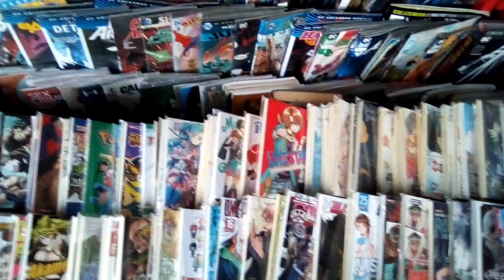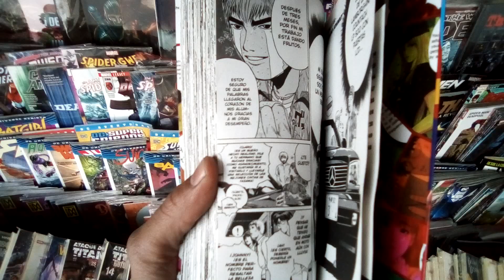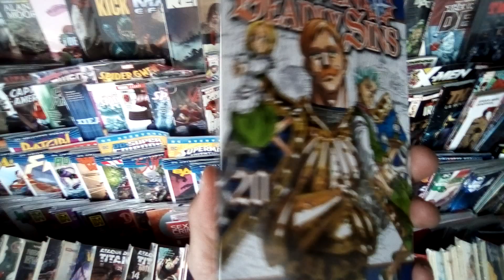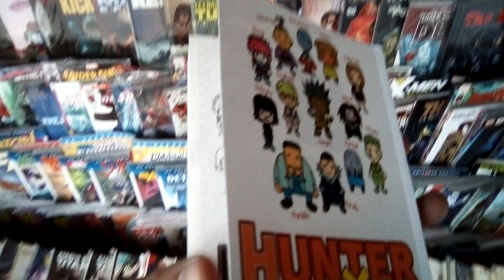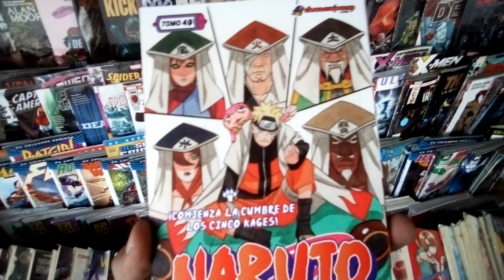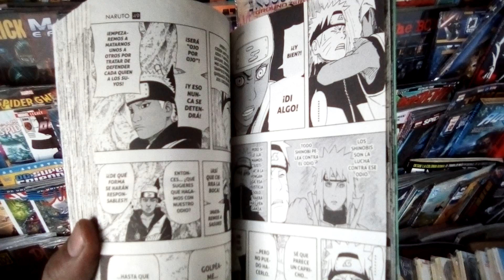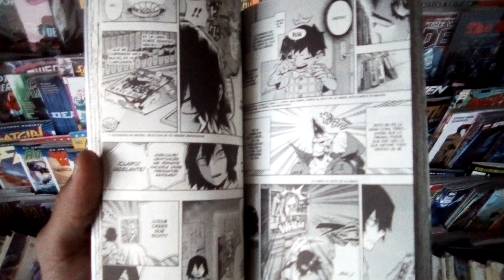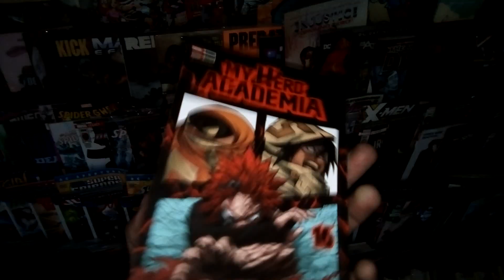Unboxing PANINI y SMASH MANGA! black Clover, Naruto, My Hero Academia, Hunterx Hunter, GTO, Nanatsu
checa lo nuevo en manga de SMASH  y Panini en el inigualable unboxing sin caja! xD ve los nuevos números de Nanatsu no Taizai ( Seven deadly sins ), Boku no Hero Academia ( My Hero Academia ), GTO ( Great Teacher Onizuka ), Hunter x Hunter, Black Clover y Naruto 😍